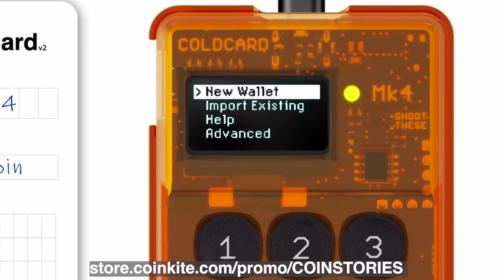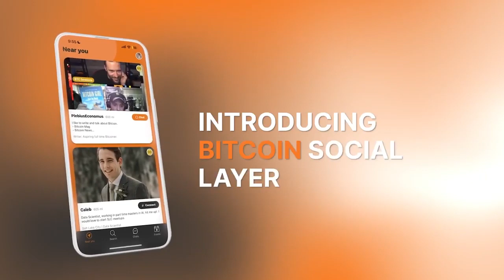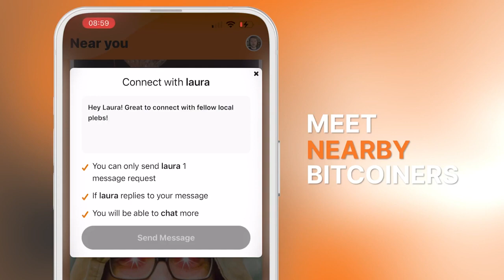Leave The World Behind and Build a New One with Whitney Webb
In this latest episode with independent investigative journalist Whitney Webb, we discuss:

-The need to build and protect tools of financial freedom

-Bitcoin and Wall Street/government adoption

-Artificial Intelligence and open-source vs. closed-source technology

-Cyber attacks and simulations

-Her latest investigation into the crypto and CDBC world